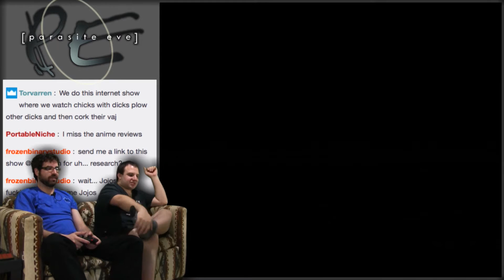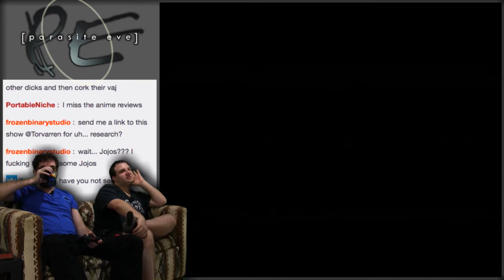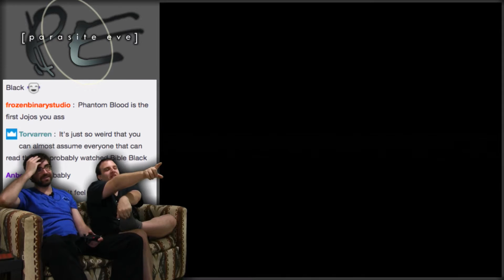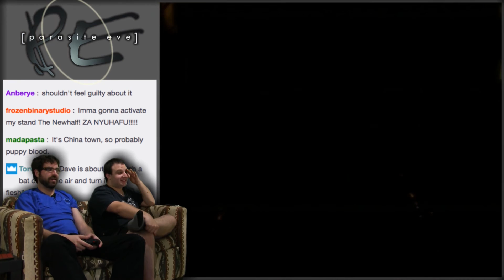Blinded By Sound Waves! -- Parasite Eve #22 -- No Talent Gaming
The last time I wandered into a China Town mall, a woman tried to sell me her daughter. Or the dress she was wearing. I'm not really sure.

It's Christmas time once again! And for 2016's Christmas, we decided to play Parasite Eve! Parasite Eve takes place on Christmas Eve (see what they did there?) back in 1997, with a mutant woman-creature named Eve wreaking havoc across New York City.  NYPD detective Aya Brea uncovers the plot when the entire audience in Carnegie Hall spontaneously combusts, putting her on the case. Can she stop this Parasite Eve? (heh heh heh heh heh)

BTC:bc1q6udqgvfm9uaj59l24ut7f73wvsfu707kk6pn3m